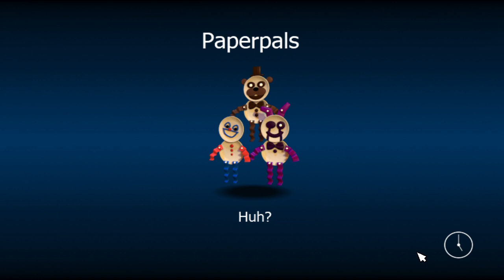FNaF World Part 4